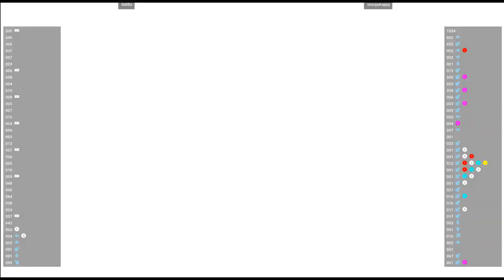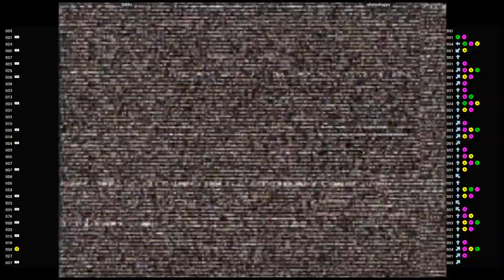CVS2 2001 🕹 GiBBz VS shoryuhappy